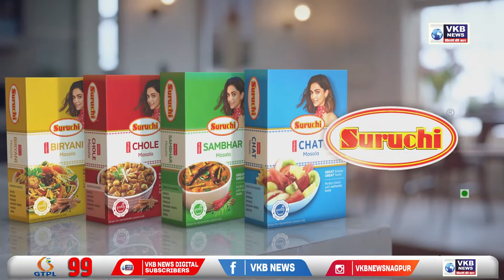उमरेड - विधायक राजू पारवे का चांपा टोल प्लाजा का दौरा